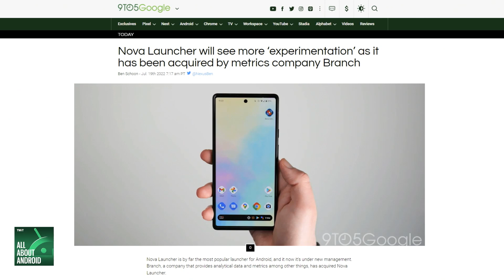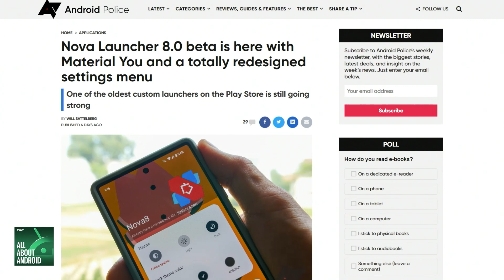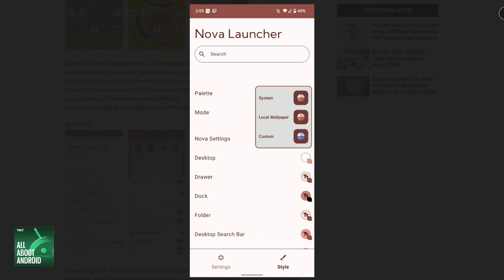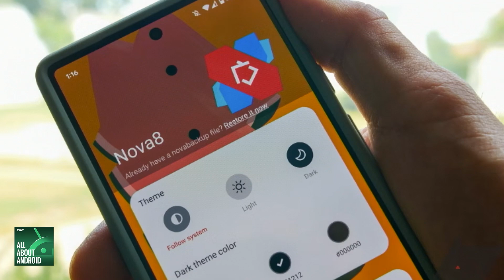Nova Launcher Acquired By Data Analytics Firm Branch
On All About Android, Jason Howell, Huyen Tue Dao, and Ron Richards talk about Branch's acquisition of Nova Launcher and how that could impact the legendary third-party launcher in the coming years.